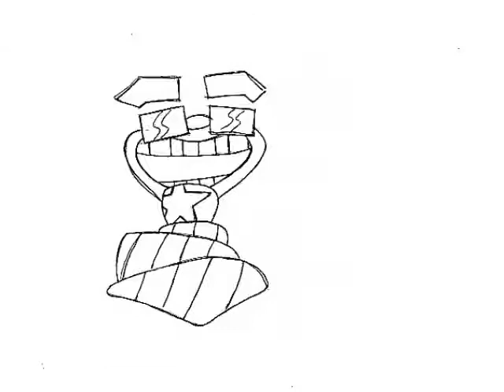Tie.mov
Animated Tie